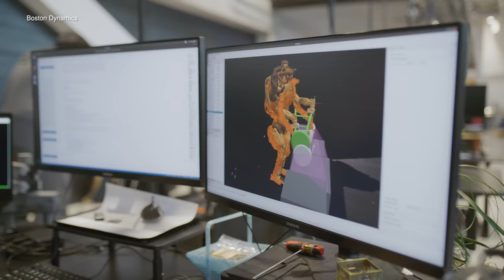Figure AI y la próxima frontera: crear androides multipropósito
La carrera por crear robots humanoides multipropósito, en la que hemos visto a androides como el GR-1 o el Optimus de Tesla, tiene un nuevo participante. Se trata de Figure AI, una compañía que recibió 675 millones de dólares en inversión, desde compañías y personajes como Jeff Bezos (Amazon), NVIDIA y Microsoft.